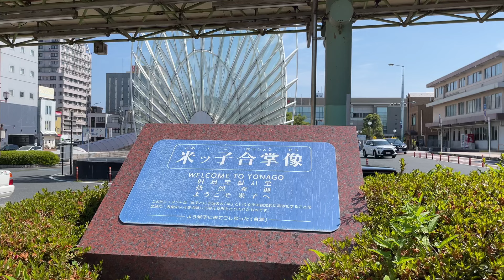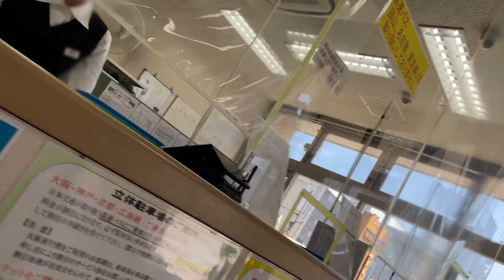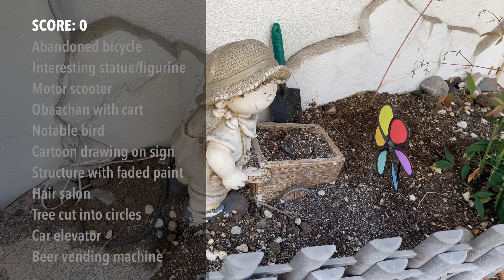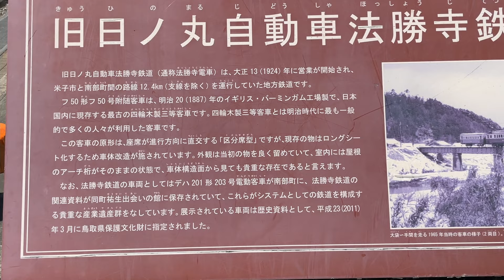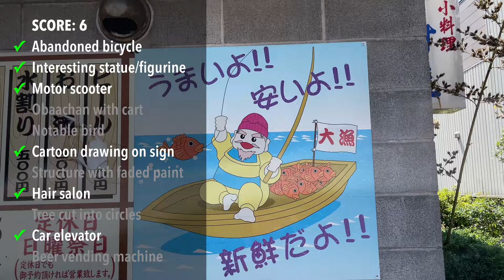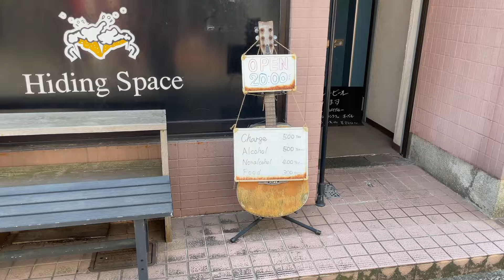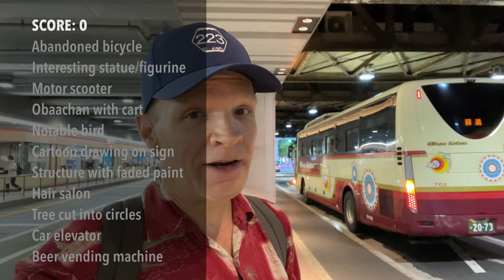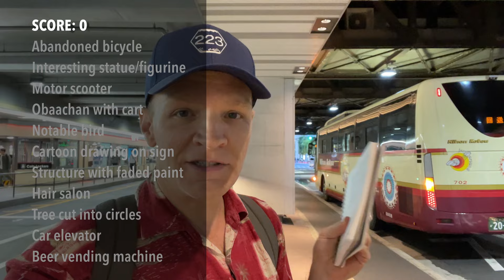Small Japanese city whose population is NOT declining 🇯🇵 YONAGO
This is my walk around the city of Yonago (plus a bonus bus ride to the edge of town). Yonago is the hub of western Tottori Prefecture, a rare instance of a small Japanese city whose population is not declining. The town is a compelling mixture of new-looking businesses and restaurants, and older well-worn houses and streets, often with motley groups of houses at every angle.